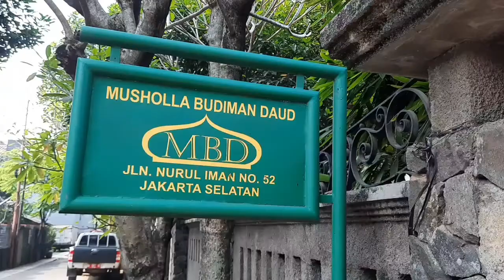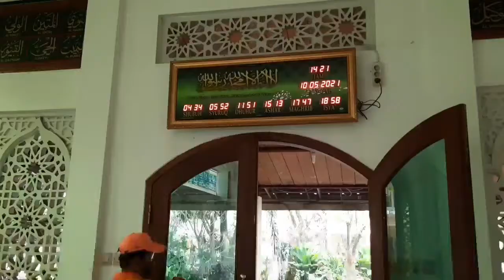Safari Rhamadan Bersih-bersih Masjid dan Mushalah